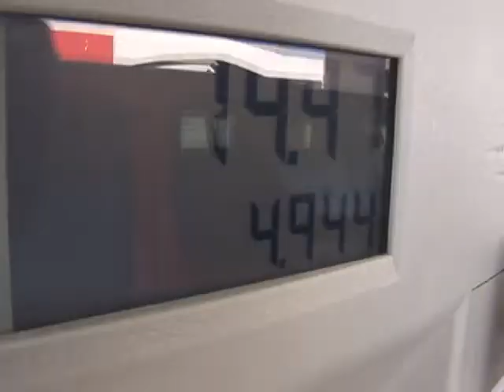Division of Measurement Standards Director Kristin Macey YouTube Video:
Class Action Lawsuit Filed in California Alleging Oil Companies Are Shortchanging Consumers on Premium 93-Octane Fuel

This pending Class Action Lawsuit was inspired by a Q&A ombudsman article written by Jonathan Welsh that appeared in the Wall Street Journal “Does Fuel Get Left in the Gas Pump Hose?”. An archived version of this report appears on WSJ.com.

SAN FRANCISCO, Aug. 10, 2022 /PRNewswire/ -- California resident Richard H. Davis, a consumer watchdog, has filed a class action antitrust case against several Big Oil Companies alleging violations of the Antitrust Laws of the United States. The investigation focuses on whether Big Oil Companies issued false and/or misleading statements and/or failed to disclose information pertinent to shortchanging gasoline consumers at the pump on Premium 93-Octane Fuel. Concerns About Getting a Mix of Lower Octane Fuel is the subject of a Wall Street Journal article By Jonathan Welsh published on December 16, 2008. The article titled: Does Fuel Get Left in the Gas Pump Hose? states that a gas-pump hose typically retains about one third of a gallon of fuel, according to the American Petroleum Institute

“California drivers pay more to fill up their gas tanks with Premium Gasoline than consumers in any other state and have for years,” said Davis. “It's a matter of choice on premium gasoline, However, the last dude who filled up with El Cheapo gas, means that you may get about one third of a gallon of 87-octane regular or up to a full gallon depending on the length of the gas-pump hose, the longer the hose, the higher-level combination you get!” exclaimed Davis. “Even worse it’s like playing Russian Roulette at the gas pump,” noted Davis. “The worst-case scenario would be the two dollar a gallon E85 blend (also known as flex fuel) that consists of 51 percent to 85 percent ethanol (Made with 200 proof denatured subsidized corn alcohol) blended with gasoline, most luxury vehicles or even farm tractors won't run on this hillbilly moonshine,” said Davis.

According to the American Petroleum Institute the gas-pump hose typically retains about one third of a gallon of fuel. So when you pump a couple gallons of 93-octane premium after the previous customer pumped 87-octane regular, your fuel load would be diluted (not to mention it’s highly overpriced). The largest current subsidy for corn ethanol is the federal Renewable Fuel Standard (RFS) mandate, administered by the Environmental Protection Agency (EPA). The RFS requires a certain volume of biofuels to be blended with U.S. gasoline and diesel each year. Enforcement of California weights and measures laws and regulations is the responsibility of the Division of Measurement Standards. DMS's activities include enforcing the quality, advertising and labeling standards for most petroleum products The defendants listed in the pending lawsuit include ARCO (owned by British Petroleum), Exxon Mobil, Shell Oil, Chevron USA, Texaco, Amoco Oil, and PEMEX (Petróleos Mexicanos).
About Richard H. Davis

Richard H. Davis is a prolific inventor and entrepreneur and a United States Merchant Marine and combat veteran. As a yacht-delivery skipper during the United States Invasion of Panama, Davis ended up in the crossfire and tells his story in his unpublished manuscript “Sailor of Fortune”, which chronicles his adventures at sea and land on the Motor Vessel Kamillian. In addition, Davis is a photojournalist for Soft Drinks International Magazine in Britain. Davis has appeared on such national and regional media broadcasts including CBS News, NBC News, Fox News, and ABC News, and in The New York Times, and many others.

About The Class Action Lawsuit

Anyone who meets the class criteria is automatically included in the lawsuit and any resulting settlement. You can learn more about how class actions work by visiting our Class Action Lawsuit News blog. This press release may be considered Attorney Advertising in some jurisdictions under the applicable law and rules of ethics. The class in this case has not yet been certified, and until certification occurs, you are not represented by an attorney. If you choose to take no action, you can remain an absent class member. Editor's Note: Attorneys representing the plaintiffs are pending. For more information regarding this pending class action lawsuit, please

SOURCE: Richard H. Davis